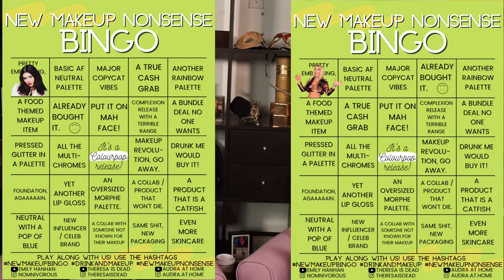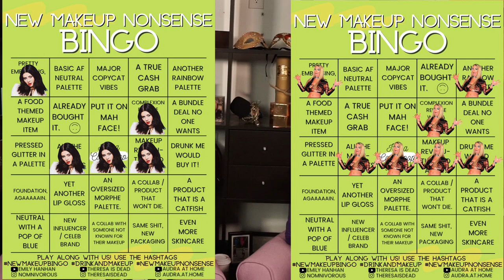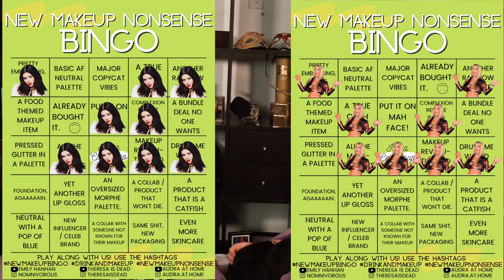new makeup nonsense bingo #3 ft. Tiffany: wow we talk a lot | hautemesstom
Sub to these beauts!

intro - 00:00
diorskin forever natural bronze powder - 02:20
illamasqua colour correcting bronzer - 05:03
makeup revolution aristocats collection - 08:27
trixie cosmetics bottle blonde collection - 11:55
jaclyn hill prep and set collection - 18:59
colourpop eyeshadow quads - 24:46
lethal cosmetics glitch liquid multichrome shadows - 28:10
bobbi brown glowing pink collection - 30:20
lh cosmetics the color palette - 34:10
colourpop monochrome quints - 41:10
musee beauty rococo collection - 48:25
besame marilyn monroe collection - 52:43
kkw eye contouring duos - 56:09
hourglass the velvet story lip cream - 58:55
chantecaille blurring powder - 01:01:32
suqqu pre-summer collection - 01:05:10
kaleidos flower punk collection - 01:06:59
sigma beauty cor de rosa blush palette - 01:09:09
loreal x elie saab - 01:10:28
haus labs lip oils - 01:11:36
sleek CTRL ALT collection - 01:15:44
e.l.f. x jen atkin - 01:17:46
hipdot x reese's - 01:19:46

Play along with us! Upload your video or share it on Instagram.